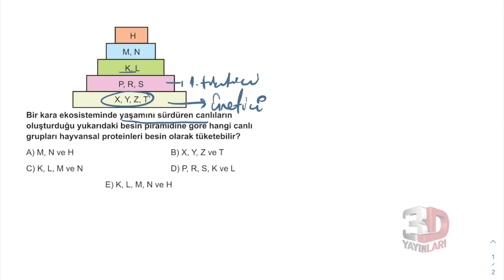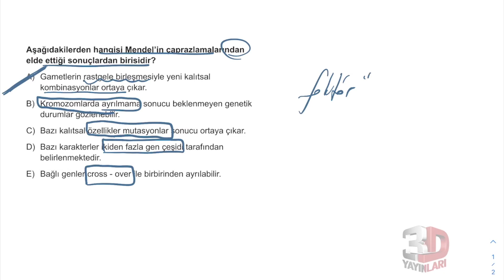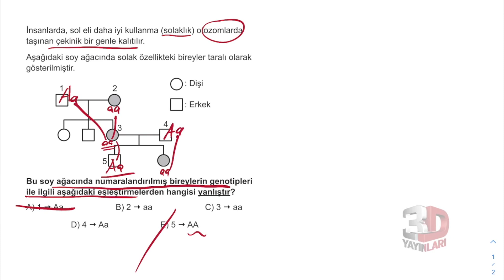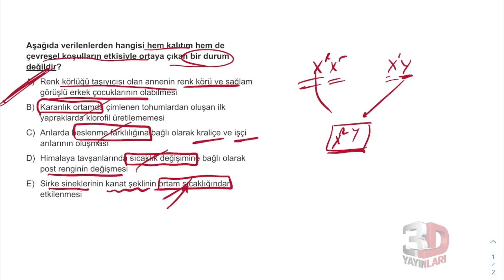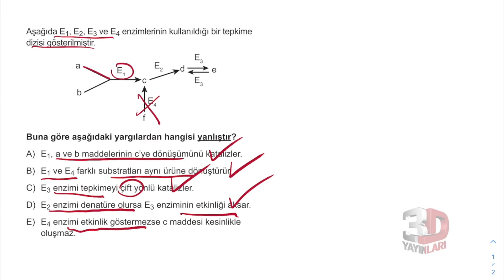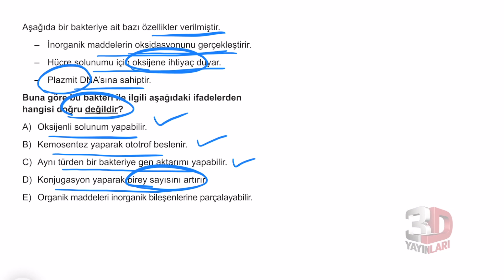TYT Biyoloji Soru Bankası Tümevarım 02 Test 03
🎞 Soru Listesi
▶ 00:00:00 Bölüm
▶ 00:00:00 Soru 1
▶ 00:00:37 Soru 2
▶ 00:01:39 Soru 3
▶ 00:02:07 Soru 4
▶ 00:02:53 Soru 5
▶ 00:03:29 Soru 6
▶ 00:04:14 Soru 7
▶ 00:05:26 Soru 8
▶ 00:06:35 Soru 9
▶ 00:07:49 Soru 10
▶ 00:08:21 Soru 11
▶ 00:09:03 Soru 12